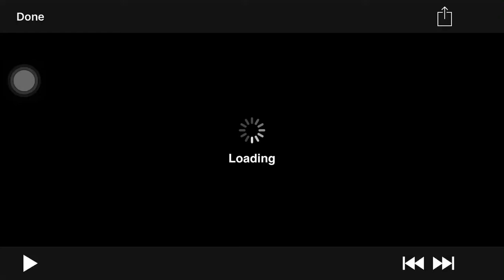#1 Chinese high school football player, BoChao (Frank) Jin #72 class of 2020 6’2 260 sophomore szn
Twitter BoChao J
Ins frankjin_